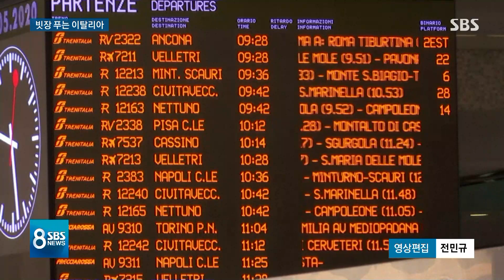봉쇄령 석 달 만에 "관광 오세요"…빗장 푸는 이탈리아 / SBS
코로나 때문에 문을 닫았던 이탈리아가 다음 달부터 다시 관광객을 받기로 했습니다. 경제적인 타격을 더이상 감당하기 힘들다는 게 그 이유입니다. 유럽 국가들이 하나씩 봉쇄조치를 완화하고 있습니다.